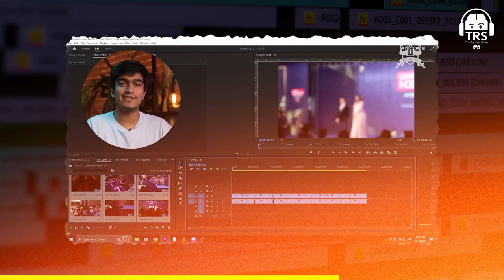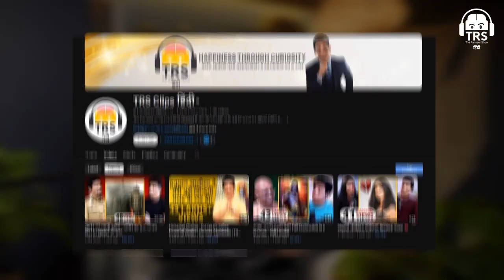Sunderkand Bollywood Gaano Par Kyun Nahi Karna Chahiye Rasraj Ji Maharaj Breaks Silence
In this eye-opening video, spiritual leader Rasraj Ji Maharaj discusses the significance of the sacred text Sunderkand and why it should not be performed on Bollywood songs.

Rasraj Ji Maharaj sheds light on the importance of maintaining the purity and reverence of ancient scriptures like Sunderkand, highlighting the spiritual essence it carries. He explains the detrimental effects of merging such sacred texts with popular entertainment, emphasizing the need to preserve their sanctity.

Join us as Rasraj Ji Maharaj breaks his silence on why Sunderkand should not be trivialized or manipulated for commercial purposes, urging viewers to respect and uphold the integrity of traditional hymns and prayers.

Don't miss this insightful conversation on the spiritual values and cultural heritage that form the essence of Sunderkand.